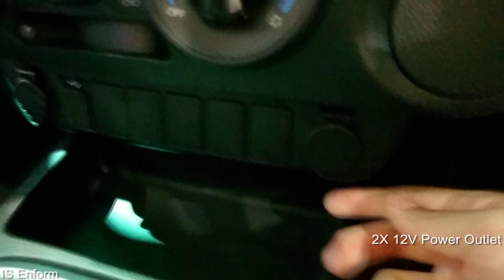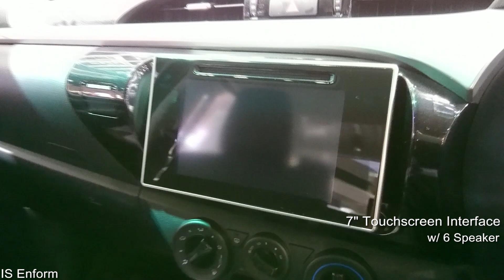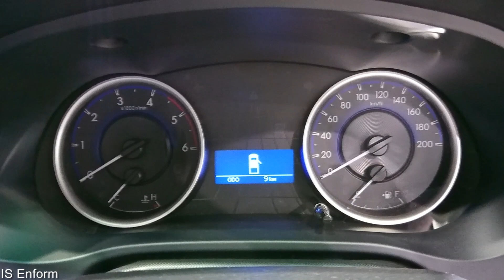2017 Toyota Hilux 2.4 Double Cab 4X2 M/T In Depth Walkaround Exterior & Interior